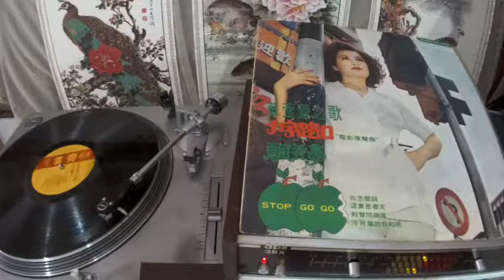華萱萱 Hua Xuan Xuan -- a1 十字路口